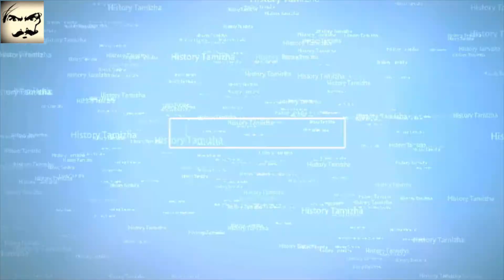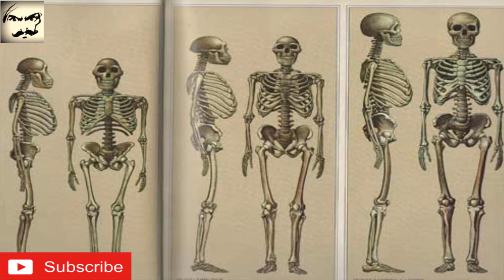புளோரெஸ் மனிதன் | Jp Tamizha misteri oldmemories Jp Tamizha